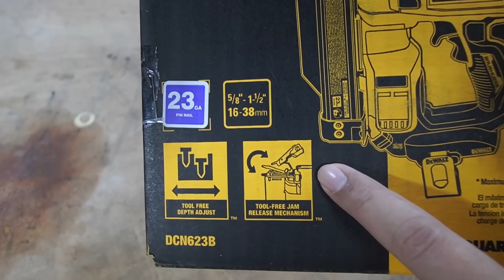รีวิว DEWALT DCN623 pin nailer เครื่องยิงตะปูไฟฟ้าไร้สาย